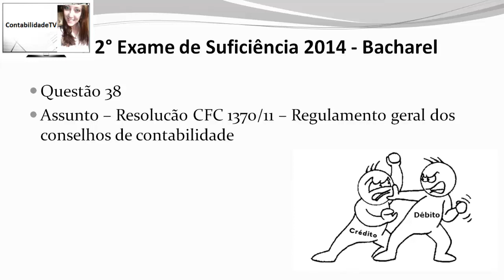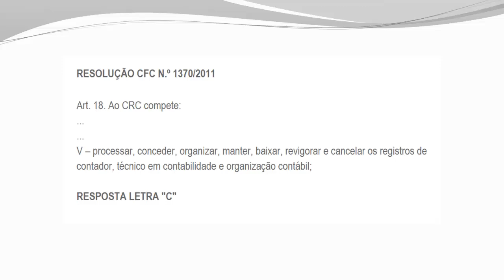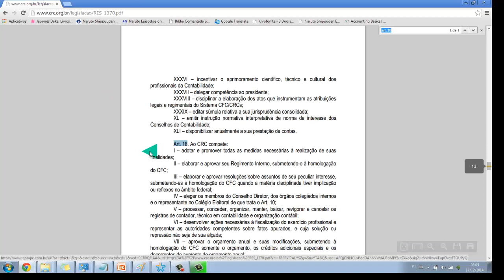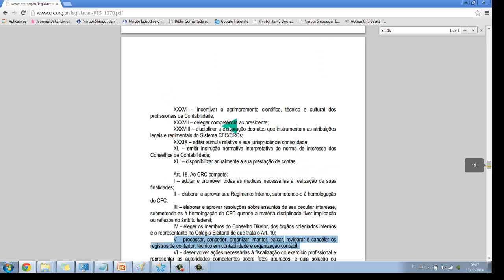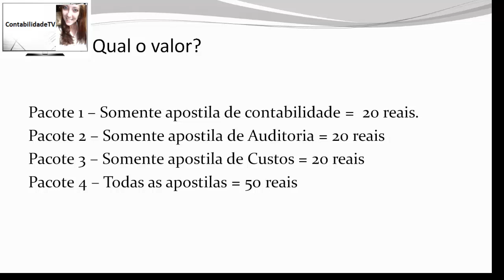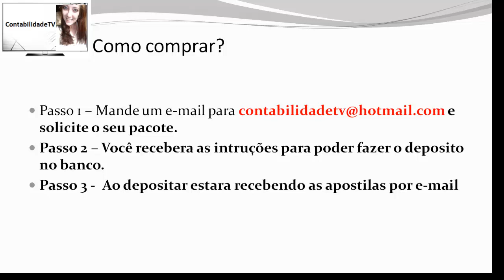Exame de suficiência CFC 2014 Prova 2 Bacharel Questão 38 Resolucão CFC 1370 11